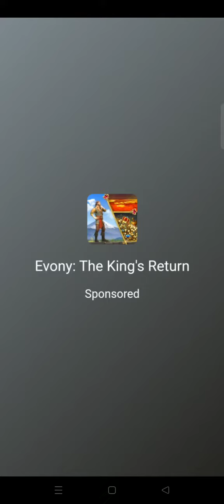Subway surfers Gameplay EP-2 | By Sai Prasad Gaming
Subway Suri Gameplay EP-2 By Sai Prasad Gaming
Download link 🖇️🔗